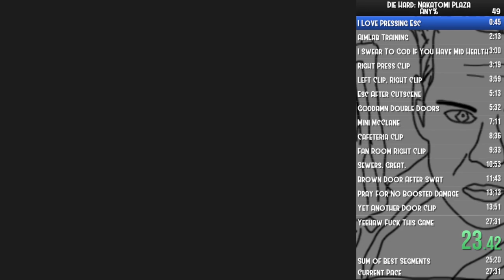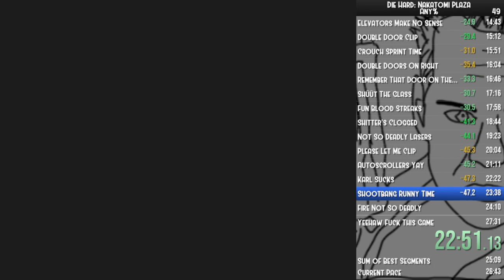Die Hard: Nakatomi Plaza Any% [26:34]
First ever sub27 has been done, and it has the new bug of fall damage getting me stuck in the ground lmao. Still feel like there's some room for improvement but now the grind is gonna get real hard.